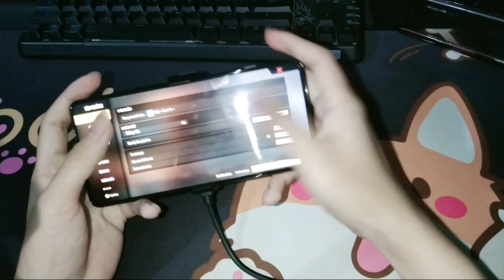Review Quạt Tản Nhiệt Dành Cho Điện Thoại PLEXTONE EX1